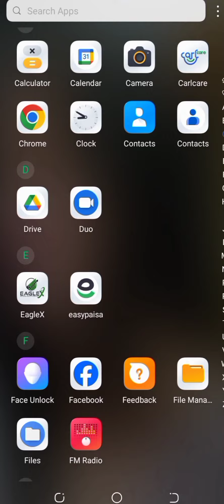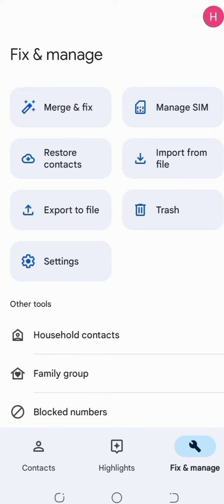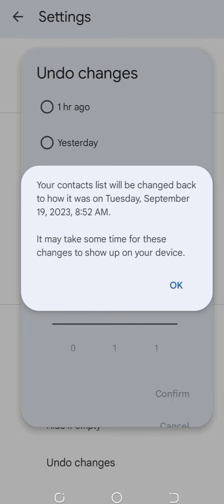phone se Deleted number ko wapis kaise Kare_ How to Retrieve Delete Contact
phone se delete number wapis mobile mai kase aya gye- phone se delete number Kaise nikale matto superstar mattosuoeratar Gmail se Deleted Contact ko Recover kaise Kare_ How to Retrieve Delete Contact
Matto Superstar